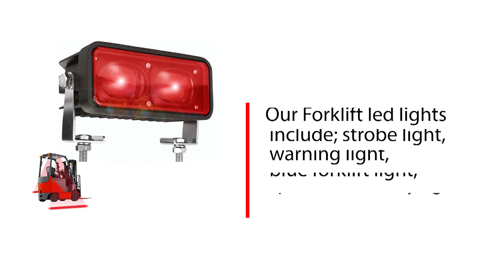Purchase Forklift Blue Light Panaceaco com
Looking to buy forklift blue light? Panaceaco Aftermarket Co is one of the leading forklift light supplier in US. They have the complete range of forklift lights such as forklift blue lights, forklift green lights, forklift warning lights, forklift radiators and so on. For more information about their products visit their website.